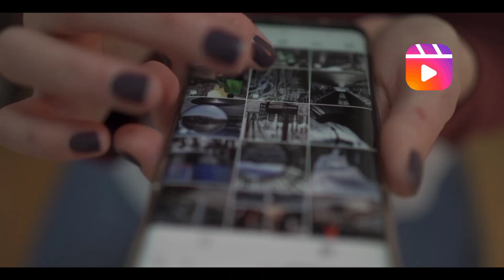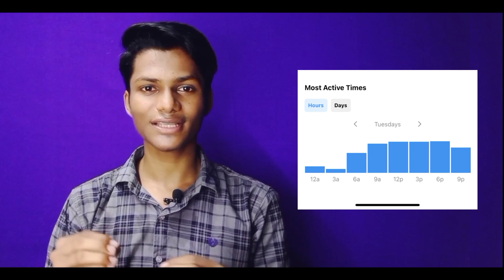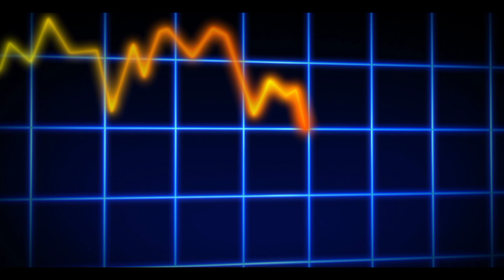Best Time To Post Reels On Instagram 2023 | My Secret Timing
TOPIC COVER IN THIS VIDEO:
best time to post reels on instagram.
best time to post reels on Instagram 2023.
best time to post instagram reels.
best time to post on instagram.
best time to post to instagram reels.
when to post on instagram.
secret time to post reels.
best time to post on instagram reels.
best time to post to instagram reels 2023.
best time to upload reels on instagram in india.
best time to post reels.
best time to upload reels on instagram.
instagram reels best time to post.
what is the best time to post reels on Instagram

Instruments ⬇️
Mobile Phone
Ring Light